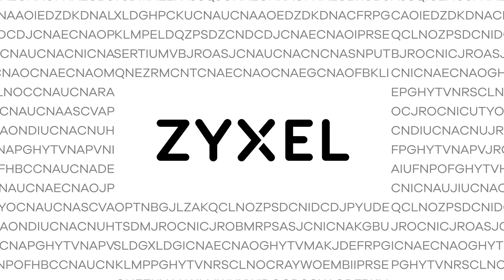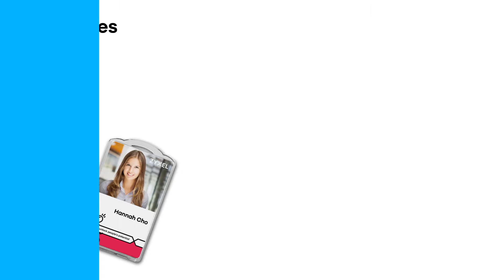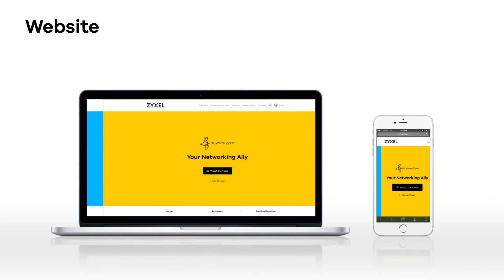Zyxel Yeni Kurumsal Kimliği ile Karşınızda:)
Zyxel  kurumsal kimliğinde gerçekleştirdiği değişiklikleri "Brand Identity" videosu ile duyuruyor. Canlı, ,neşeli ve dinamik bir yapıya kavuşan Zyxel yeni kimliği, yeni logosu , yeni mottosu ,  Ally karakterleri ve capcanlı 5 farklı rengi ile dikkat çekiyor .